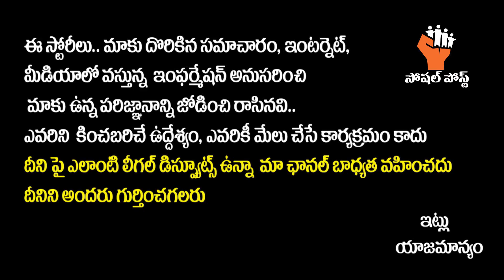2022 Kumbha Rashi Prediction By Nanaji Patnaik Astrologer || 2022 Rashi Phalalu | Ugadi Panchangam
2022 Kumbha Rashi Prediction By Nanaji Patnaik Astrologer || 2022 Rashi Phalalu | Ugadi Panchangam || SocialPostTv

Hello Friends,